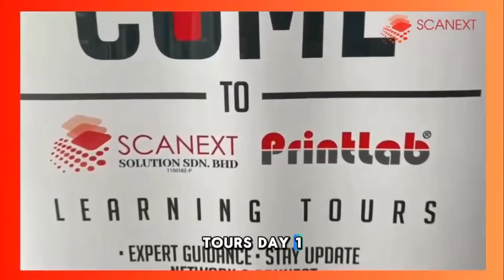Scanext Open Day Learning Tours Day 1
15th November 2024 Scanext Open Day Learning Tours Day 1, Discover the future of printing with Scanext! Join our Open Day to explore cutting-edge printing machines, get expert guidance, and stay updated on the latest innovations. Connect and network with industry leaders!!